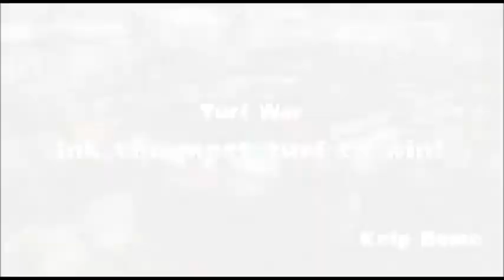Let's Play: Splatoon// Episode 11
Hey guys! There were better players in this video than the last video. It was really fun facing with better players. I hope you enjoyed!